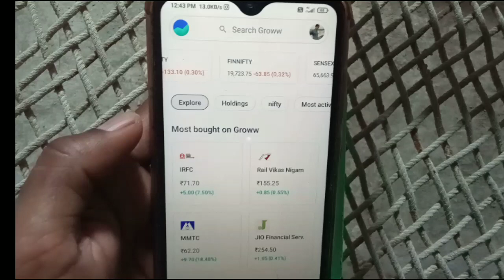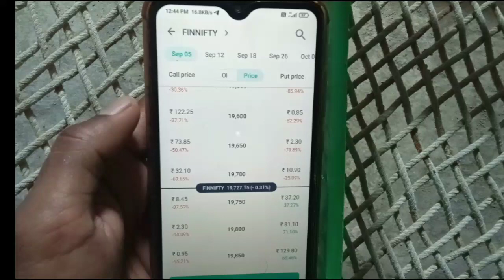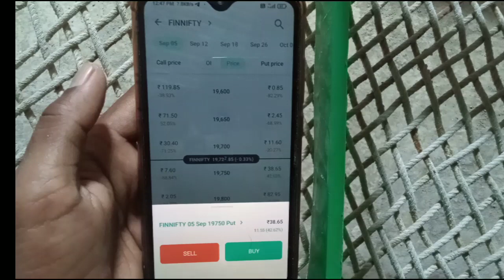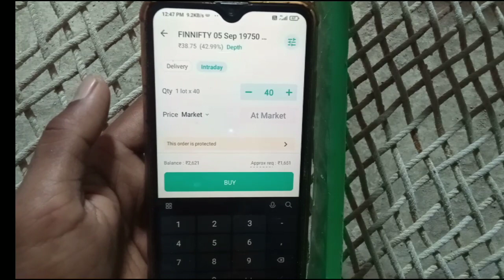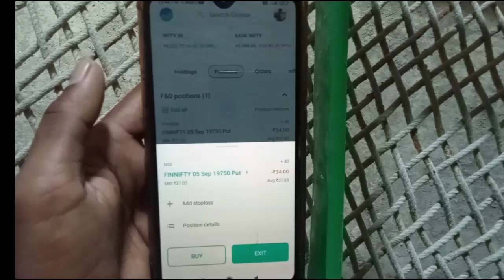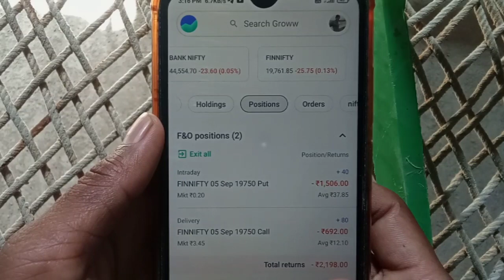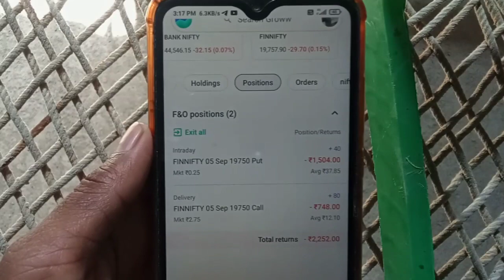पहिली-बार option trading कैसे करे Beginners | call or put option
पहिली-बार option trading कैसे करे  Beginners | option trading for Beginners

topic cover :-
pahili bar option trading kaise kare
basic of option trading
intraday trading kaise kare
call or put option kaise kharidne
options trading
stock market real story
top stock traders in india
Stocks Market
Share Market
Investment
Trading
Demat Account
Trading Account